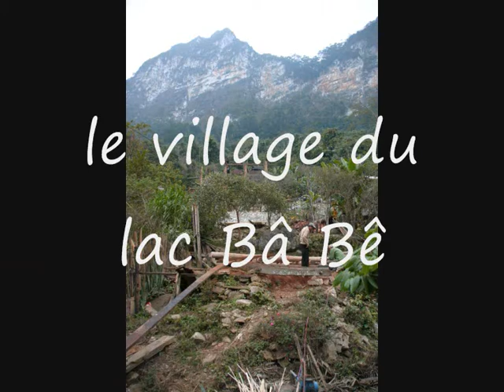rencontres au Vietnam film 1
des rencontres faites au vietnam région du tonkin,